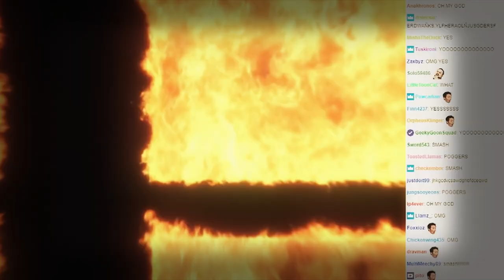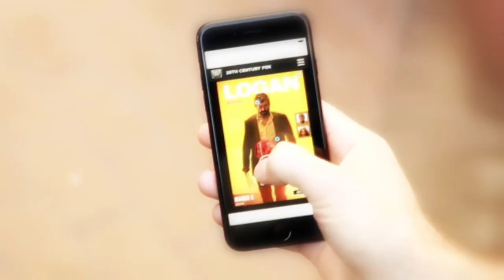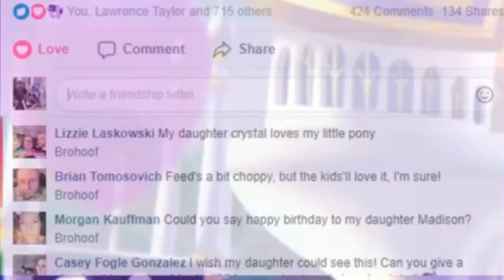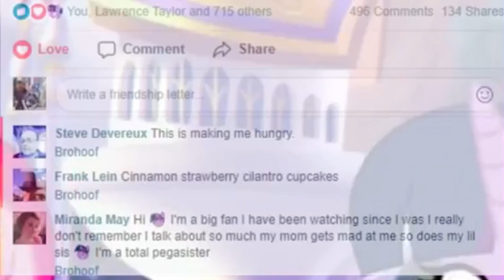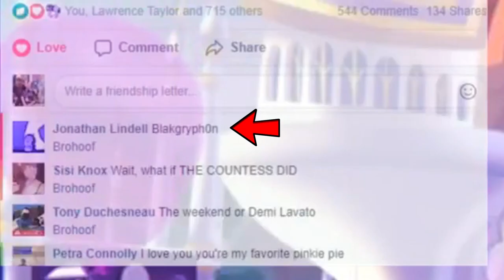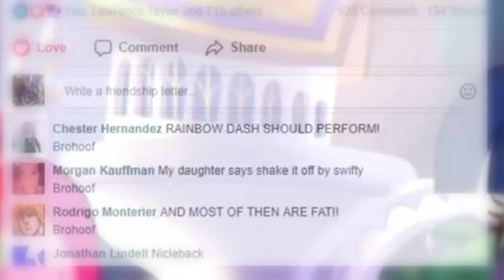That Time Ponies did a Live Stream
In 2017 Lionsgate partnered with a third party to create a 20-minute live stream with face capture in order to promote the My Little Pony movie, what could possibly go wrong?

Channel Membership Supporters:
2EXTREME2008
Marvin Luthardt